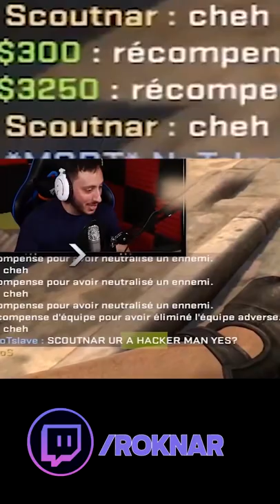Roknar + Scout = Cheat